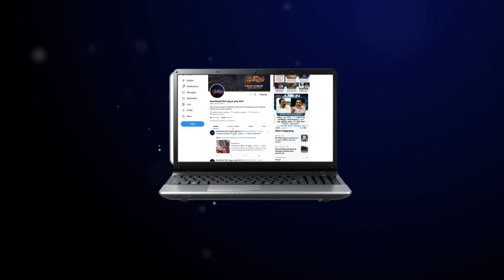பாஜகவில் அனைவருக்கும் இடம் உள்ளது - அண்ணாமலை | BJP | ANNAMALAI | ABDUL KALAM